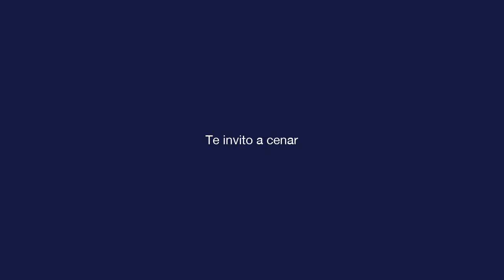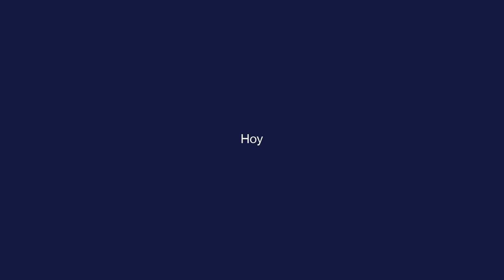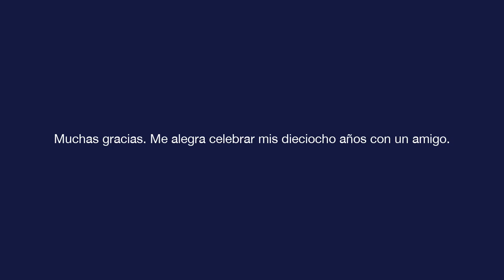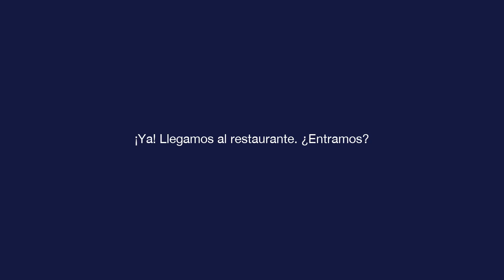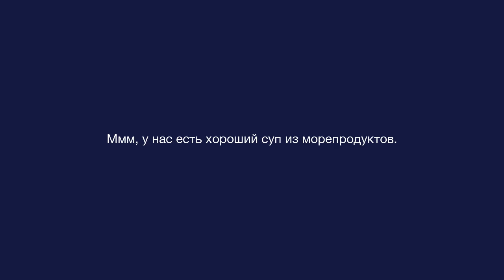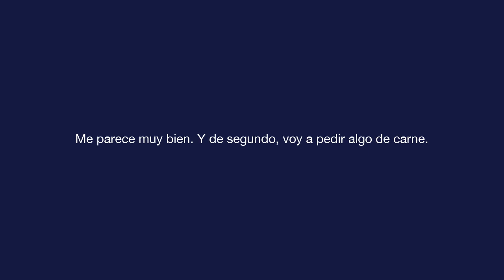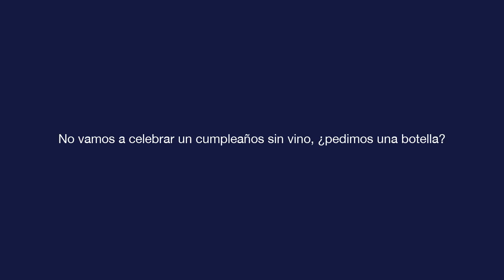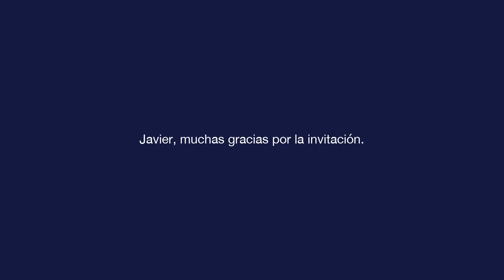Базовый испанский - Урок 9 - Te invito a cenar